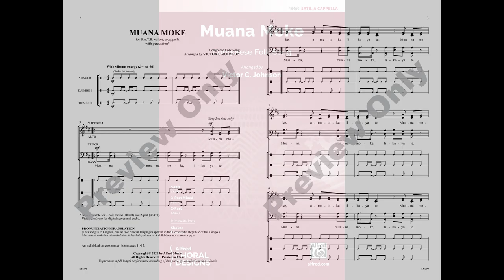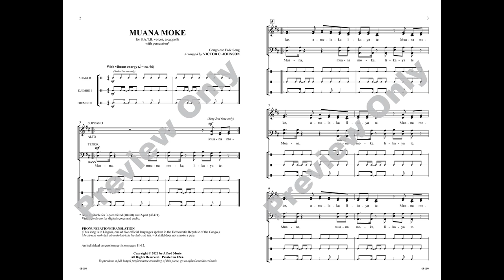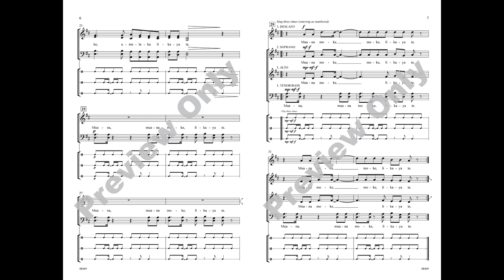Muana Moke (SATB, a cappella), arr. Victor C. Johnson – Score & Sound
Muana Moke
Congolese Folk Song / arr. Victor C. Johnson
Item: 00-48469
Voicing: SATB, a cappella (with Percussion)
Available: SATB a cappella, 3-Part Mixed a cappella, 2-Part a cappella
A trio of African percussion instruments lays down an ostinato groove in this otherwise a cappella arrangement of the authentic folk song from the Democratic Republic of the Congo. Expert arranger Victor Johnson sets up an assortment of accessible melodic and harmonic patterns that weave throughout, creating a wealth of fun-to-sing choral textures. Not to be missed!